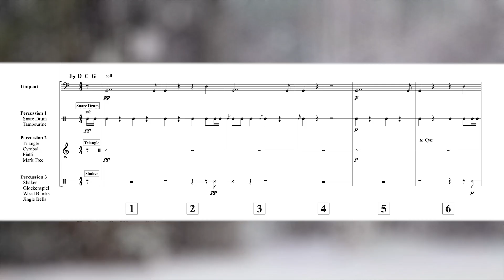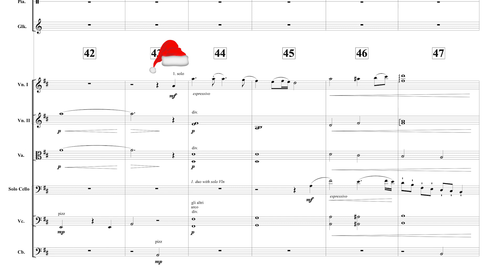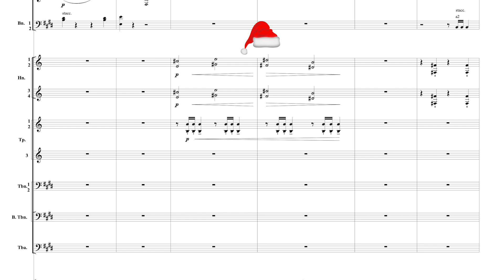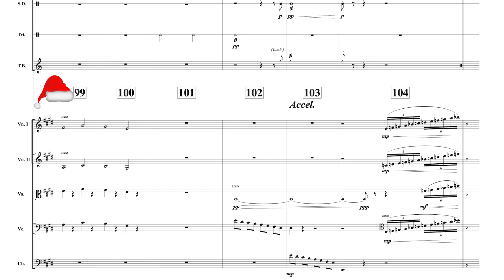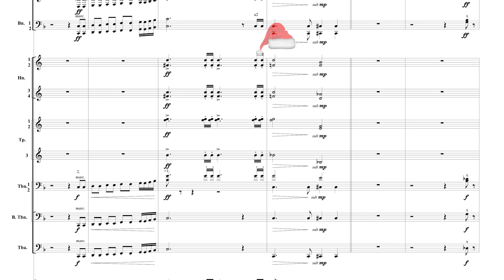Snowflakes and Laughter (Holiday Music)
Brandon Walker’s “Snowflakes and Laughter” is a holiday classical composition for orchestra that captures the joy and camaraderie of a festive dinner party with friends and family. It opens with a cheerful melody, reflecting the lively chatter as guests arrive and greet each other.
The music then takes a serene turn as snowflakes gently fall outside. The guests are drawn to the windows, their faces lit with wonder. The orchestra swells with anticipation as they prepare for a sleigh ride into the countryside.
The sleigh ride is a whirlwind of excitement and laughter as the guests enjoy the beauty of the snow-covered landscape. The music reflects the thrill of the ride with its fast-paced tempo and lively melodies.
After the sleigh ride, the guests return to the warmth of the party, where the festivities resume with renewed vigor. The music becomes increasingly boisterous and celebratory, reflecting the high spirits of the guests.
As the evening winds down, the guests gradually depart, their faces glowing with the warmth of the shared experience. The music softens and takes on a more reflective tone as the guests say goodbye and express their gratitude for their wonderful time together.

Orchestral Music composed and created using StaffPad for iOS.